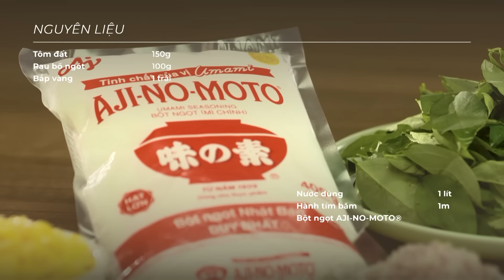Ngọt thanh, siêu dễ CANH TÔM BỒ NGÓT thử là mê | MÓN NGON MỖI NGÀY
Tô canh xanh xanh, lấp ló những hạt bắp vàng và tôm đất đo đỏ đẹp mắt. Nước canh trong, có vị ngọt đằm của tôm quyện với vị ngọt thanh của rau ngót. Dân dã mà ăn quá đã!
Hương vị thơm ngon lại cực kì đơn giản mà bổ dưỡng với công thức từ đầu bếp chuyên nghiệp
Chờ gì nữa! Đổi vị cơm nhà ngay thôi

NGUYÊN LIỆU
Tôm đất  150g  Bóc vỏ, đập nát, băm sơ
Rau bồ ngót 100g   Tước lấy lá, cắt nhỏ, vò sơ
Bắp vàng 1 trái   Bào mỏng
Nước dùng 1 lít
Hành tím băm 1m
Muối   1/2m
Bột ngọt AJI-NO-MOTO®  1m
Nước mắm 1/2M
Dầu ăn  1M
GIA VỊ  Muối, Bột ngọt AJI-NO-MOTO®, tiêu, nước mắm, hành tím băm

Nấu chuẩn, Ăn lành cùng Món Ngon Mỗi Ngày
Khám phá ngay những công thức hay và mẹo vặt nấu nướng tại: